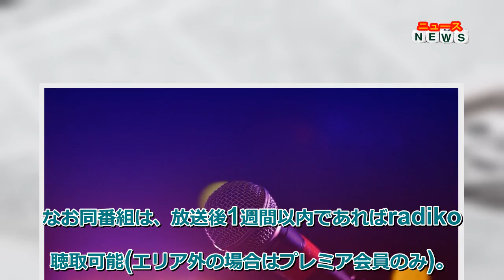藤ヶ谷太輔、『ハマ蹴り』で“ラブコメ”挑戦に本音「すごい迷いました」最新ニュース - 藤ヶ谷太輔、『ハマ蹴り』で“ラブコメ”挑戦に本音「すごい迷いました」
最新ニュース -  藤ヶ谷太輔、『ハマ蹴り』で“ラブコメ”挑戦に本音「すごい迷いました」

 Kis-My-Ft2の藤ヶ谷太輔が、10日に放送されたラジオ番組『藤ヶ谷太輔 Peaceful Days』(ニッポン放送／毎週土曜22:30～23:00)に出演。来年1月14日にスタートする新ドラマ『ハマる男に蹴りたい女』(テレビ朝日系／毎週土曜23:00～)への思いを打ち明けた。

『ハマる男に蹴りたい女』で主演を務める藤ヶ谷は、「ラブコメなんですよ。僕は、ラブコメって視野に入れてなくて……。だから、いまだに驚いてます」と心境を吐露。オファー時を振り返り、「すごい迷いましたけどね。自分が向かってる方向とちょっと違ったし」と本音を明かしつつ、「でも、思いがけない出会いというか。そういうので世界が広がっていくことが今までもあったので。『A-Studio＋』のMCもそうだし、『ドン・ジュアン』の初ミュージカルもそうだし、また飛び込んでみようと。“どういう世界が広がってるのか?”という思いで、参加させていただく形になりました」と語った。

さらに、「ぶっちゃけて言うと、“なんか違うかな～”って思ったんですけど。でも、きっとファンのみなさまは、“そろそろキュンの作品観たいな～”とか、“やってよ!”って思ってるんじゃないかと思って」と続けた藤ヶ谷。最近まで、「精神を削られる役がずっと続いてた」と言い、「そりゃあ、俺だって純愛やりたいよ。でも、話が来ないんだもん」と苦笑い。同作でラブコメに挑戦することは、「役の幅もそうだし、今後、“次はどんな役をやるんだろう?”って楽しんでいただける幅にもなる」と考えているようで、「今回は基本的に、ゆだねるスタイルで行こうかなと思って」「頑張ります。ぜひ観てください!」とアピールしていた。

なお同番組は、放送後1週間以内であればradikoで聴取可能(エリア外の場合はプレミア会員のみ)。